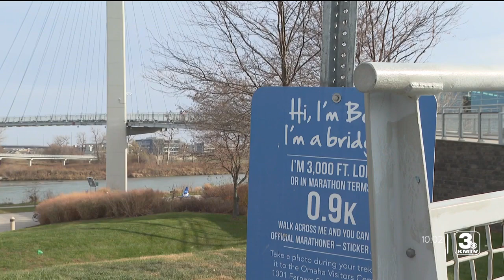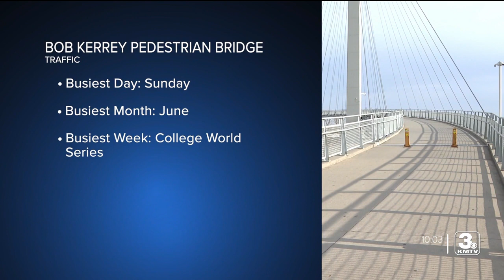'Baby Bob' Coming Soon: How it will connect pedestrians to North Downtown Omaha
It's a popular destination, the 3,000 foot Bob Kerrey pedestrian bridge opened in 2008 but soon there will be a new addition connecting to North Downtown Omaha.